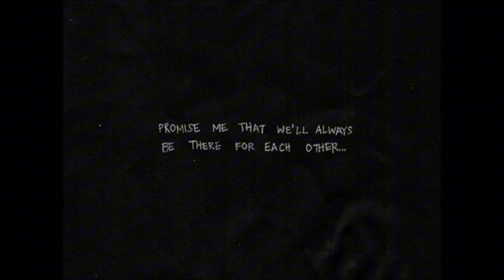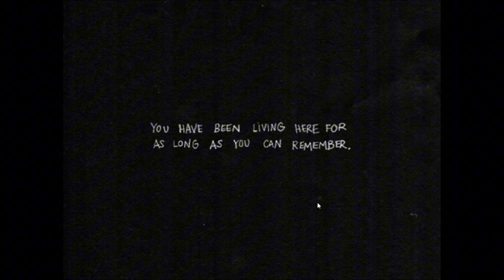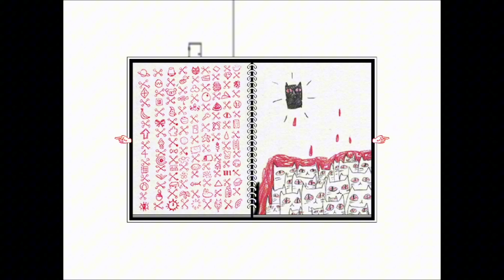Omori végigjátszás | 1 rész | Fehér Szoba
Nézzetek bele pls,mit veszíthettek???
Egy nap talán gazdagok leszünk🤑🤑🤑🤑
Egyébként az Omori egy 2020-ban megjelent Indie játék, amit az OMOCAT fejlesztett. A főszereplő egy NEET, a játékos az ő kalandját követi végig a játék során.